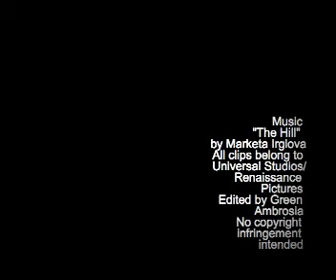The Hill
I might actually delete this and try to recompress it... the quality is "crappier" than usual, and I have an idea about how to slightly improve it. But... I may not get around to it. :p

This video is sort of about how Xena and Callisto just keep going "round and round" until they can reach some sort of harmony. I'm looking at it from the perspective that Callisto, Livia and Eve, though not the same "person," are stages in the progression of the same "soul" -- tied to Xena at every stage. Xena created the "connection" when she killed Callisto's family, which was the event that led to "evil Callisto." Callisto herself comes back to haunt Xena, first as a human, then from the underworld, then as a goddess... until Xena finally kills her at the end of Season 3. This was supposed to have a finality to it and bring "peace" to Callisto's tormented soul... but she only went to hell instead, still hating Xena and seeking revenge. Finally after Xena saves Callisto in Fallen Angel, she regains her "good" self again and it looks like things are resolved at last. But then when she's reincarnated into Livia, it starts all over again... and it takes another "miracle" to save her again... until she settles into being Eve, marking the end of her dark progression.

I like it because the same things keep happening again and again... the same patterns... there's always a sense of déjà vu about it... it seems sort of symbolic of Xena's struggle with her own darkness, continually coming back to haunt her in different forms. I was trying to express in the video how it does just keep repeating itself... and I sort of changed Livia/Eve's revelation at the end to being about realizing how she just keeps going in circles... and that Xena already saved her, and she already found her family again... and she doesn't need to keep going in these same circles... but can let go of the darkness her soul was hanging onto and move on.

I liked the song in part because of the "hill" idea... at first I didn't think the song could work... It's on the hill under the tree that Xena reflects over the entire mess with her/Livia/Eve/Callisto and what it means... thinking she may have to kill her all over again. Also there's the part where Livia is climbing the hill overlooking the settlement where she's about to slaughter more people...

The other thing I added in was the boy who died at the beginning of "Callisto" the episode... as a sort of symbol... although he actually did die in the episode, I sort of turned it into he appears to be dead in the beginning of the video, but at the end it seems like he's still alive. As though what was wrong before has now been set right.

Ares in the video symbolizes war, and Livia's hatred... a form that brings her away from herself, whereas the form of angel Callisto brings her towards herself.

I could write an essay on this video... but I think I'll stop rambling.